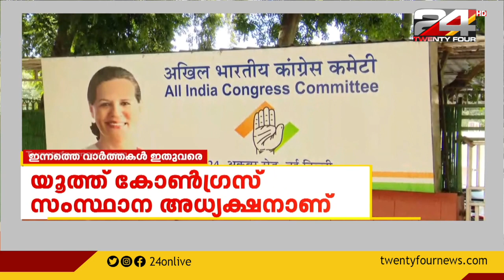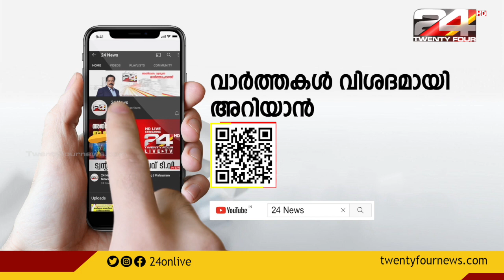രാജസ്ഥാനിൽ കോൺഗ്രസ് MLA ഗണേഷ് ഘോഗ്ര രാജിവച്ചു